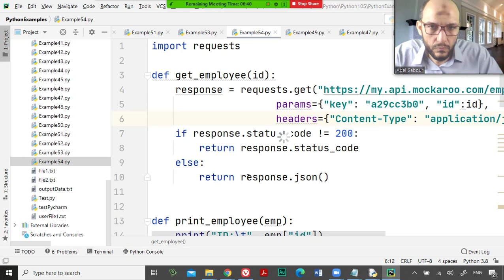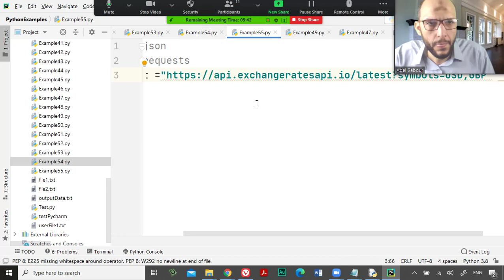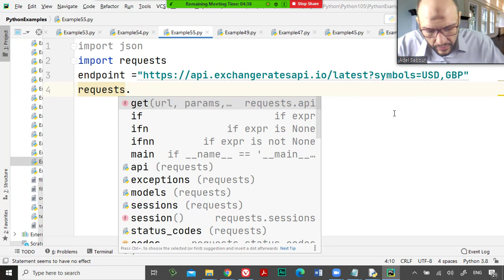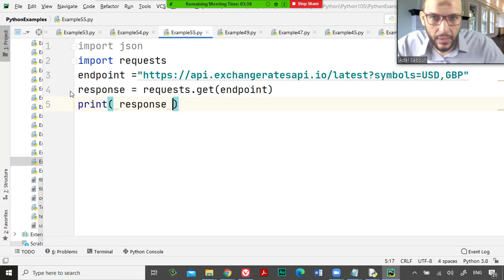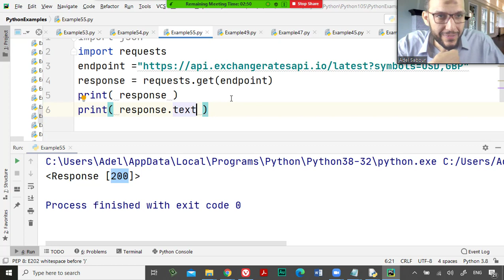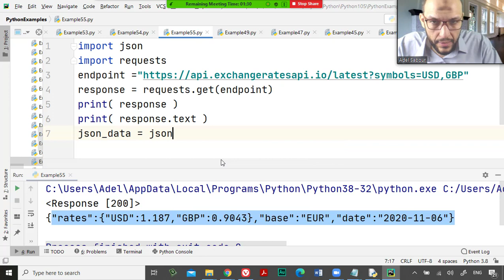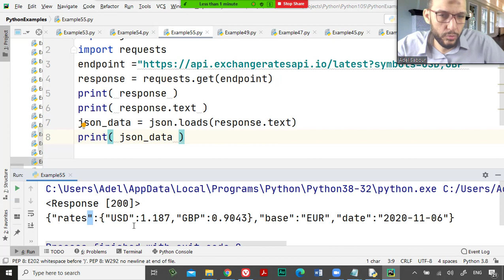62 Python Handling Data Course RESTful API,JSON REST API Revision, call real famous api to get curr